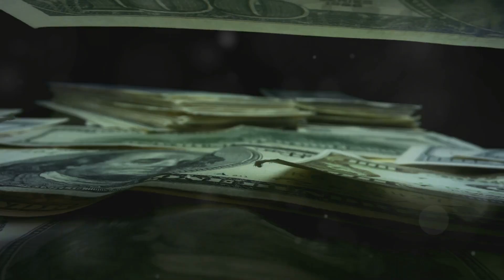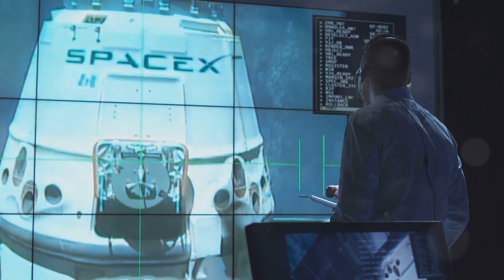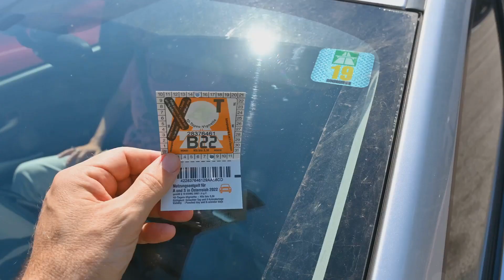FAA vs. SpaceX: $633K Fine Drama! | Space Industry Showdown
In a heated confrontation, the FAA has issued a $633,000 fine to SpaceX, igniting a debate over safety regulations and launch protocols. Is this a necessary enforcement action or an overreach by the regulator? In this video, we explore the origins of the fine, its impact on SpaceX’s operations, and what this clash means for the future of private space exploration. Tune in for an in-depth analysis of this major industry showdown.